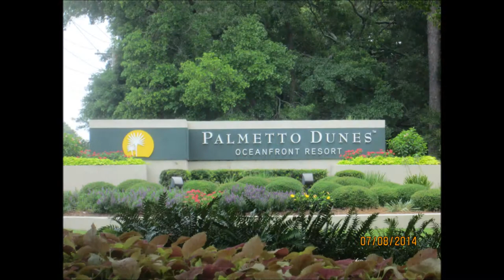2014 Home Movies